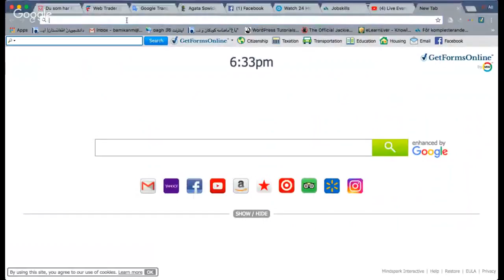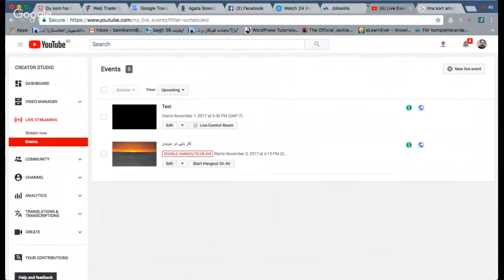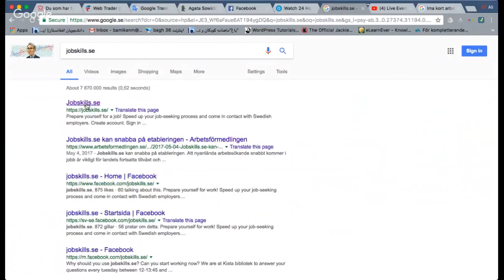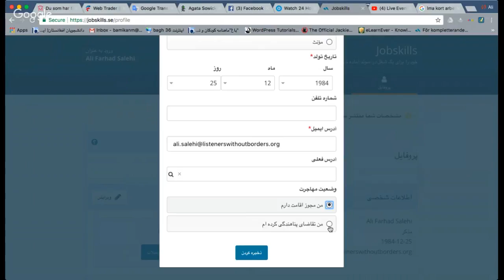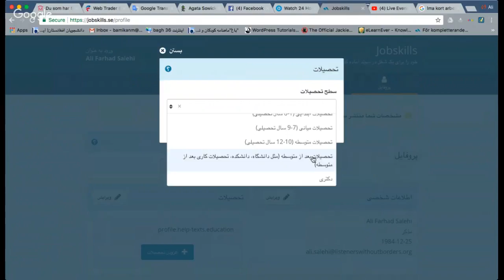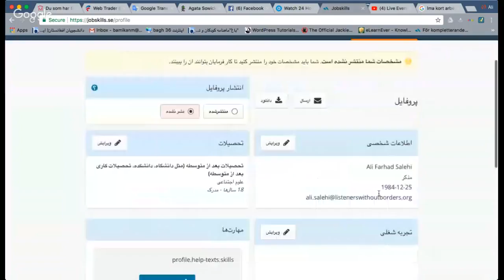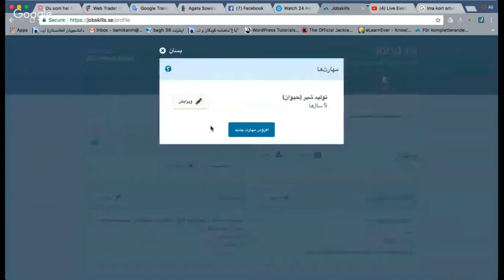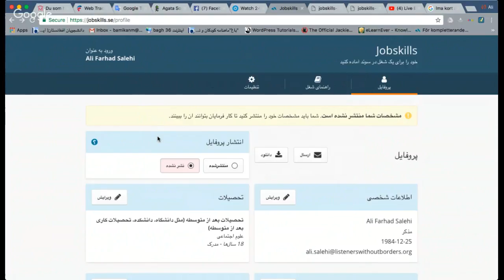کار یابی در سویدن ویدیو شماره ۲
کاریابی در سویدن
چطور قبل از اقامت کار پیدا کنیم